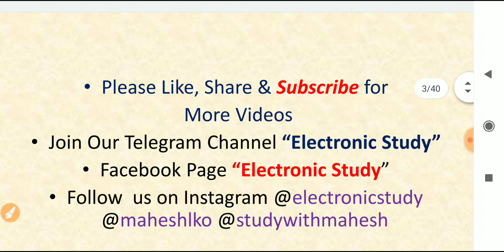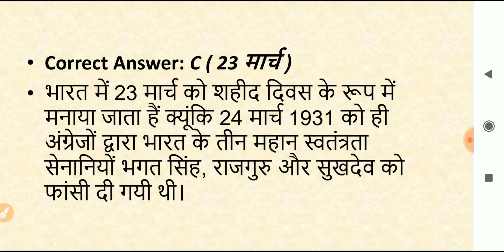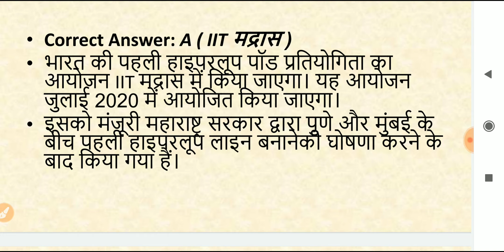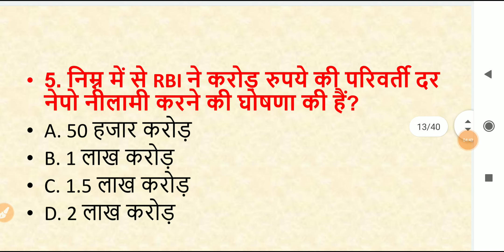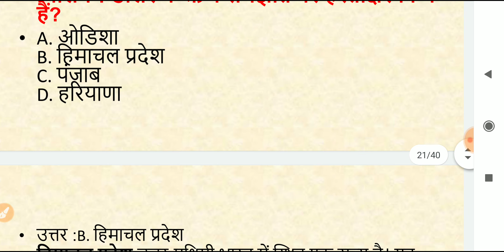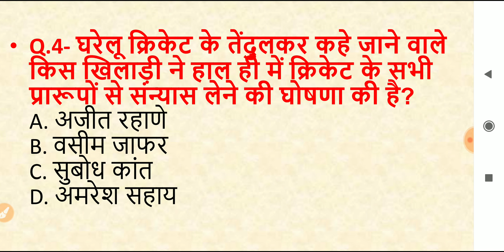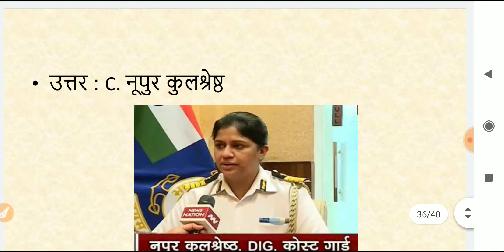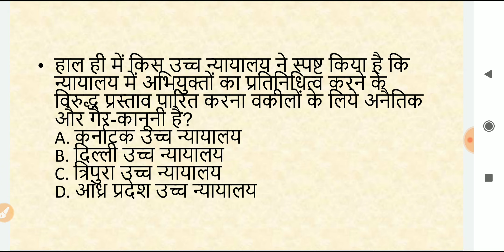26 March Current Affairs | Daily Current Affairs| GK & CA| डेली करंट अफेयर्स